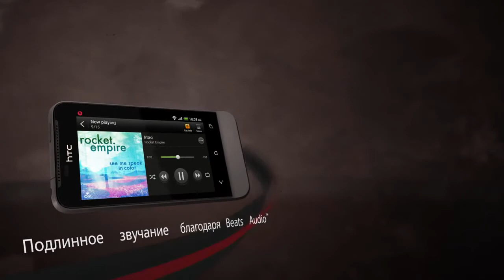HTC One V - Первый взгляд